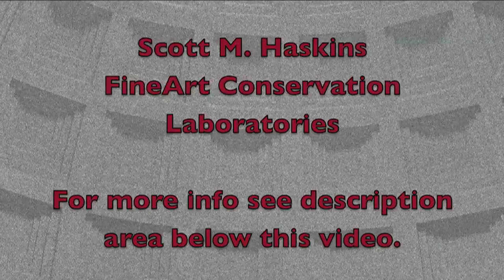Remove Repainting from Murals, Paint layer analysis solubility tests, Historic Preservation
Questions? Call Scott M. Haskins 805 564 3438